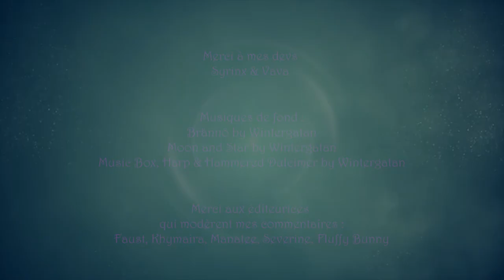Coming Out TRANS : mes conseils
Comment faire son coming out ? Minimiser les risques et se préparer au pire comme au meilleur.